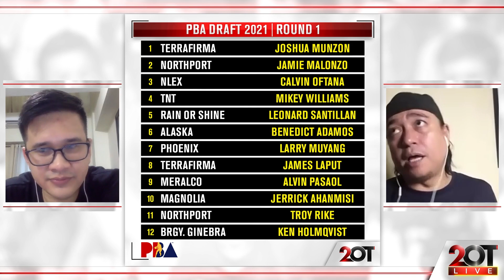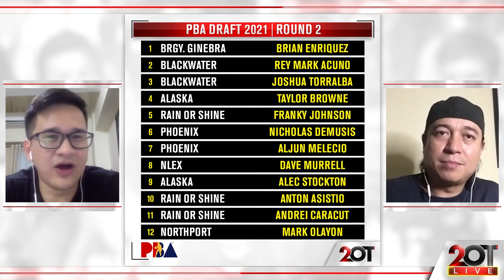2OT Live! PBA DRAFT RECAP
Balikan natin ang naganap na PBA Gatorade Draft 2021!